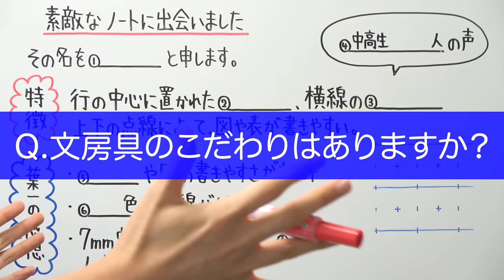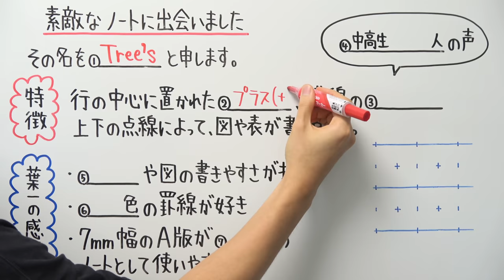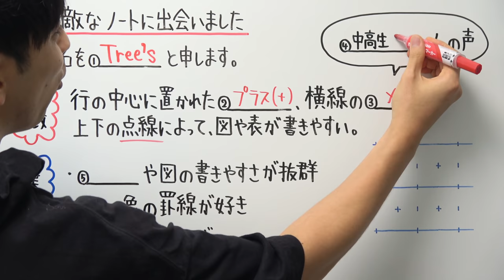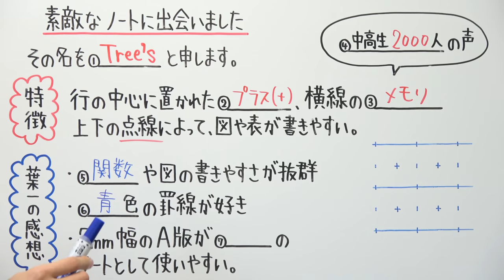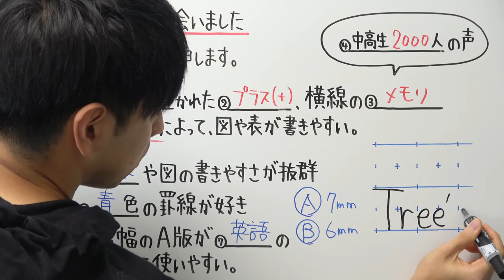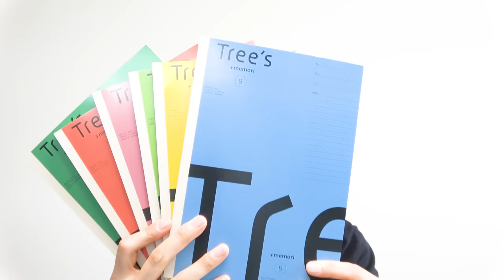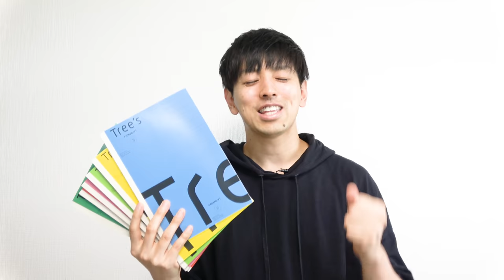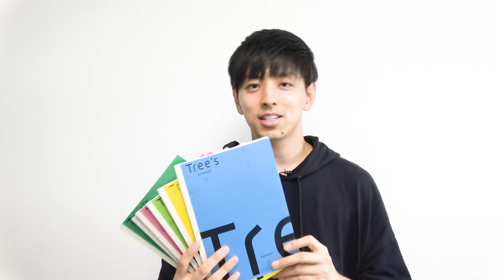素敵なノートに出会いました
Tree's プラスメモリ罫について、詳しくはこちら

全国の文具店・量販店・通販サイトで取り扱い中！

アンケートも実施しています！
是非、ご協力お願いします！

2021年より中学校の教科書改定があり、学習する学年が

21:55~22:00　コメント読みながら準備
22:00~22:45　自学タイム(コメントは読みません)
22:45~22:55　コメント読みながらまったり
22:55くらいに解散

●使用音源